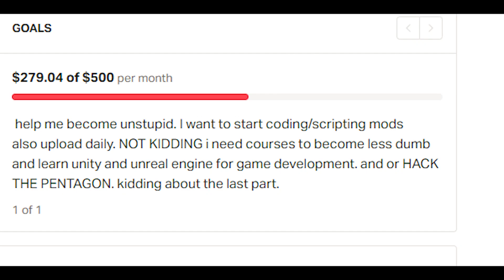SIMS4 REALISTIC DANCE ANIMATION FOR TIK TOK- NEED TO KNOW DOJA CAT SIMS4ANIMATION SIMS4TIKTOK.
formerly known as SIMmariam

DISCORD NAME: ! Ozzy&mariaM#0320

the  sims are my patreons pagan ,CHOSEN1 and patricia.

sims4 tik tok animation. SIMS4animation sims4realisticdanceanimation. sims4 sims4dance sims4tiktokdance. the sims 4,custom animations,animações personalizadas,sims 4 cc,animações,animations,realistic,dances,dance,dancing